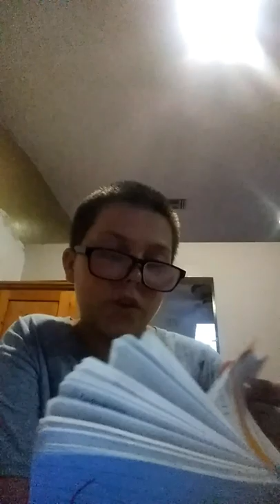Me and my self